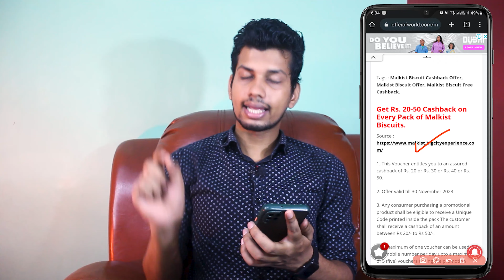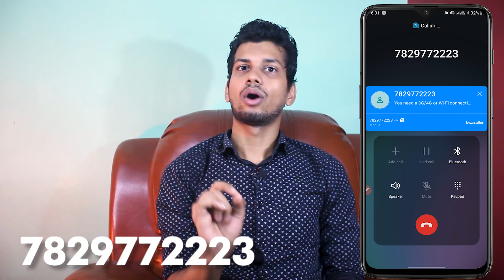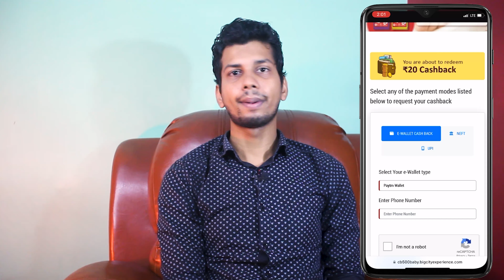FREE Cashback - Malkist Biscuits Cashback Offer - Huggies Wonder Pants Free Cashback Offer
Es Video Mai Main Malkist Biscuits Cashback Offer Aur Huggies Wonder Pants Free Cashback Offer K Bare Mai Bataya Hu. Umid Hai Yeh Cashback Offer Ka Video Pasand Aaya Hoga.

❤❤ Important Links ❤❤

00:00 Malkist Biscuits Cashback Offer Intro
00:22 Malkist Biscuits Cashback Offer Details
01:24 Huggies Wonder Pants Free Cashback Offer Details
02:53 Malkist Biscuits Cashback Offer Ending

⚡ Topic Covered ⚡
1. Malkist Biscuits Cashback Offer
2. Huggies Wonder Pants Free Cashback Offer
3. Malkist Biscuit Offer
4. Malkist Biscuit Free Cashback
5. Huggies Wonder Pants Cashback Offer
6. Huggies Wonder Pants Free Cashback
7. bigcity paytm cashback offer
8. Malkist Biscuits paytm Cashback
9. Malkist Biscuits upi Cashback
10. Malkist Biscuits Cashback free paytm